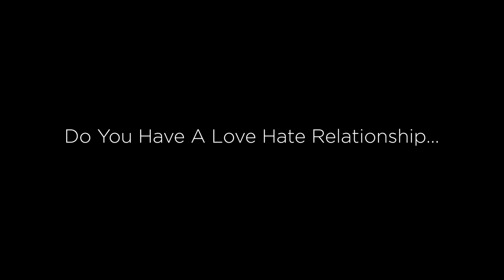FROG Products for Hot Tubs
For 25 years, FROG has sanitized pool and hot tubs in its unique, patented way. FROG features prefilled cartridges for no mess, no guess, and no stress pool and hot tub care. Each FROG product uses Fresh Mineral Water∞ to make your water Cleaner, Clearer, Softer, and Easier®. No matter what size pool or hot tub you have, we make a product for it!

∞ For pools and hot tubs.